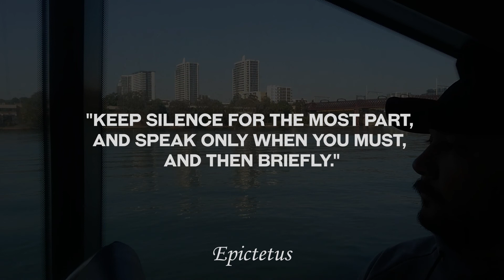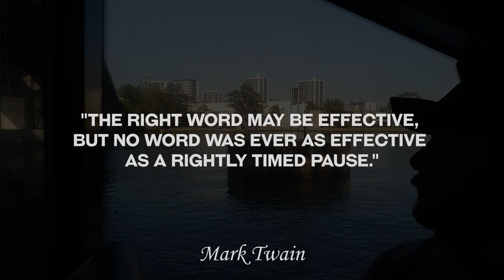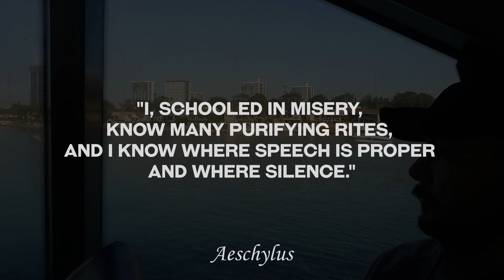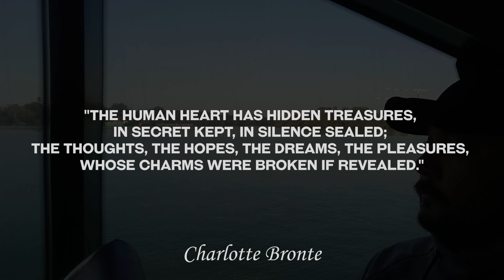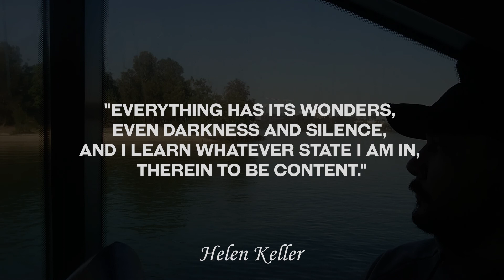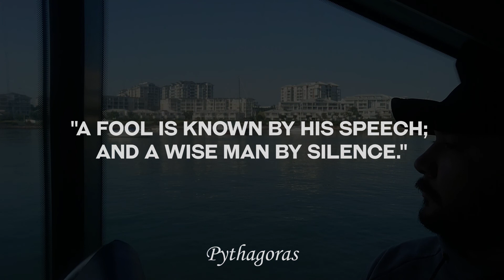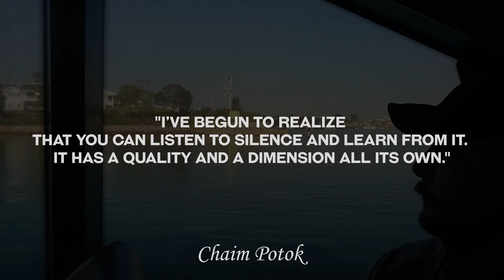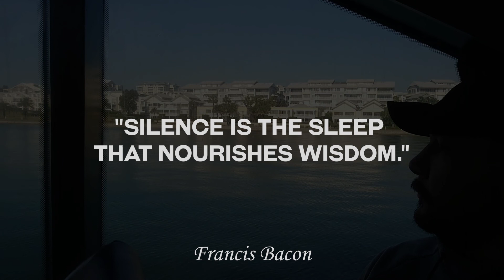Meaningful Silence Quotes To Help You Feel Calm To Deal With Daily Pressures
This video contains some of the best quotes about silence to help you feel calm to deal with daily pressure.

There is something magnificent in experiencing partial silence. Based on my own experience, silence gives me the ability to focus better on what needs to be done. Also, clears my head from all the noise from everyday life.
I know it is difficult with all the different distractions but give it a go, take a few minutes, listen to the silence!